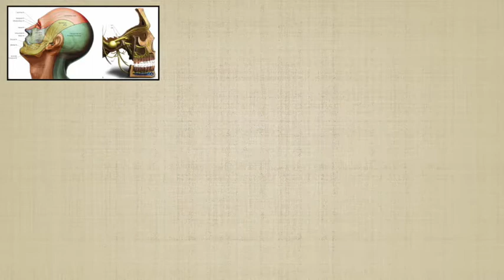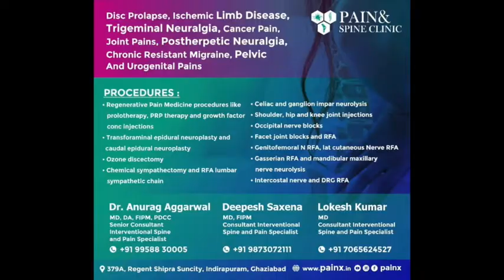Mandibular and maxillary nerve neurolysis for trigeminal neuralgia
trigeminal neuralgia (TN) is defined by The International Association for The Study of Pain (IASP), as “sudden usually unilateral severe, brief, stabbing, recurrent episodes of pain in the distribution of one or more branches of the trigeminal nerve”.

One sufferer described the pain as “ I was having Supper with friends. suddenly started having sharpshooting electrical sensations running down my upper and lower jaw. The guests started staring, concerned and appalled. I cannot speak to explain why the tears stream down my face. I cannot even swallow, my own saliva dribbling onto my plate. All I can do is try not to scream.”

Only the patient’s arresting report gives us insight into the personal experience of TN pain, illustrating the suffering and fear accompanying the first attack, which many patients remember because of its dramatic onset.
Although the main diagnostic symptoms of TN, as defined by IASP and the International Classification of Headache Disorders (ICHD), appear to be clear, there is considerable overlap between these symptoms and those of other trigeminal autonomic cephalalgias, as well as unilateral persistent idiopathic facial pain, temporomandibular disorders, and dental pain. Dr. Deepesh an Interventional pain specialist in tertiary care hospital highlight the diagnostic problems, suggesting that “the majority of patients attend- ing their tertiary facial pain clinic had previously been misdiagnosed and had undergone irreversible dental treatment, even when they had presented with classical features of TN”. Dental disorders, such as peri-apical abscesses, can produce pain identical to that of TN. Dentists and patients are both correct to consider these extremely common disorders initially. However, dentists should not carry out irreversible procedures if a patient’s clinical history, examination, and investigations are equivocal or inconsistent. On the other hand, primary medical practitioners have learned very little about the causes of facial pain and may tend to overdiagnose TN because it may be the only diagnosis with which they are familiar.

When symptoms caused by non-nociceptive trigger sharp, shooting pain lasting only a few seconds, and the inability of opioids to adequately reduce pain provides an 81% probability that a case is TN rather than pulpal or temporomandibular pain.

When patients come to realize they have received an incorrect diagnosis, they begin the long process of consulting ear-nose-throat and maxillofacial specialists—each of whom may also be unfamiliar with this rare condition—before finally reaching a neurologist or pain specialist experienced in managing TN.
Diagnosing TN Correctly

The principal way a healthcare professional can make a proper diagnosis is to receive a careful history. This requires allowing patients adequate time to complete their opening statement. It is important to allow patients to tell their story in their own words, and “This takes time—face time, time looking into their faces instead of a clock or computer.” As William Osler said to his students a century ago: “Listen to the patient: he is telling you the diagnosis.”

Because no objective diagnostic tests exist for idiopathic TN, listening remains the only reliable tool. In contrast, examinations and x-rays improve the diagnosis of dental pain. As part of the diagnostic work-up, patients should have a magnetic resonance imaging (MRI) scan or, at the least, a computed tomography scan to rule out TN secondary to tumors or other compressive causes and to reveal plaques indicative of multiple sclerosis. In classical TN, high-resolution MRIs will indicate the presence of neurovascular compression of the trigeminal nerve in the posterior fossa.

The Percutaneous Pain Management Interventions and Surgery Option

When drugs no longer provide relief, a variety of surgical options are available. It is important to gauge patients’ reactions to each option and take their preferences into account. Options include percutaneous procedures at the level of the Gasserian ganglion, which are destructive. Balloon compression, glycerol injection, or radiofrequency thermocoagulation, and Gamma Knife surgery (at the level of the nerve root) provide pain relief in for as long as five years but may cause facial numbness.
The most successful procedure, providing relief for more than 10 years, is microvascular decompression of the nerve, a nondestructive procedure. This procedure involves major neurosurgery and is therefore not suitable for all patients; it carries a mortality rate of 0.5% and a 2% risk of hearing loss. However, satisfaction is high after this operation.
For further queries about diagnosis and treatment for more details.